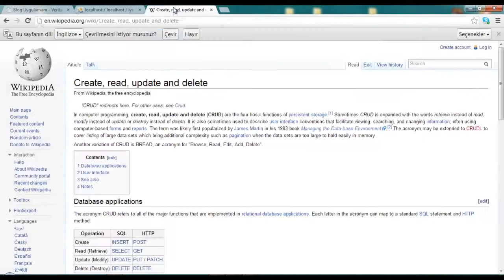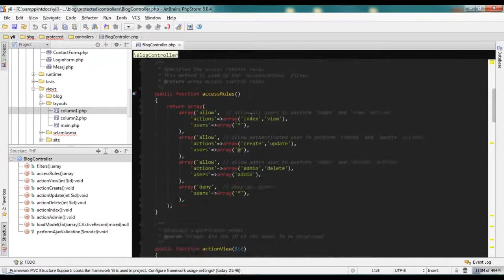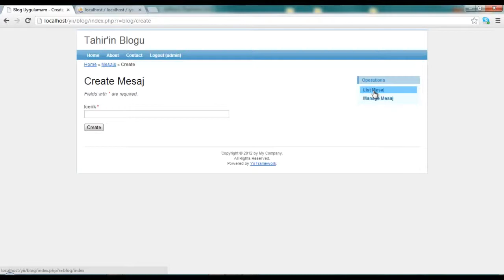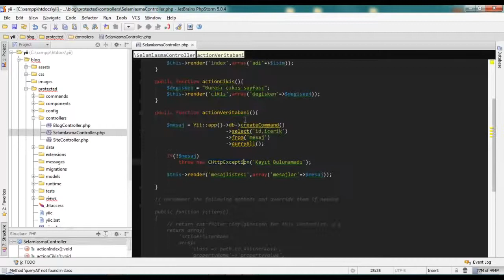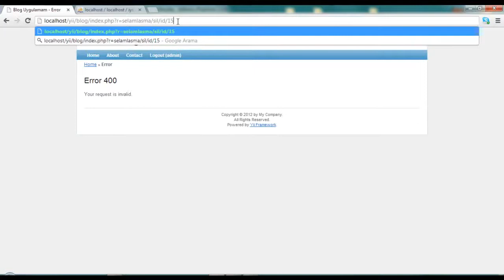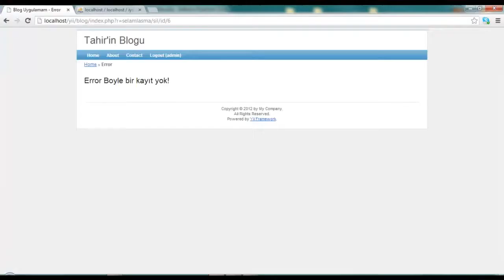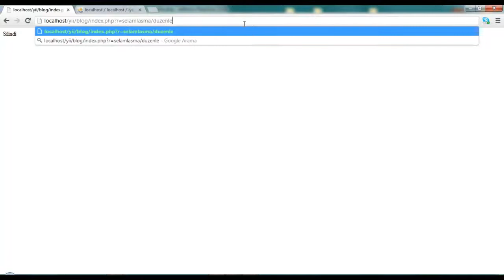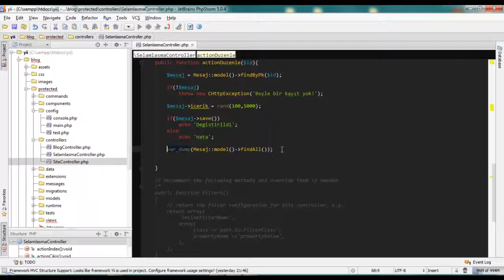yii framework - Crud